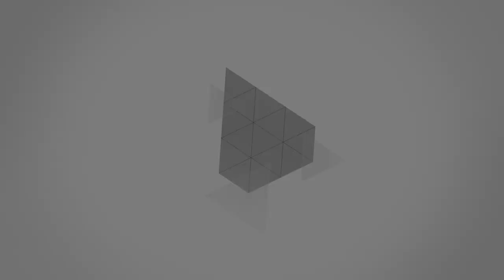Aaronmoto | NUCP Team Quezon EB